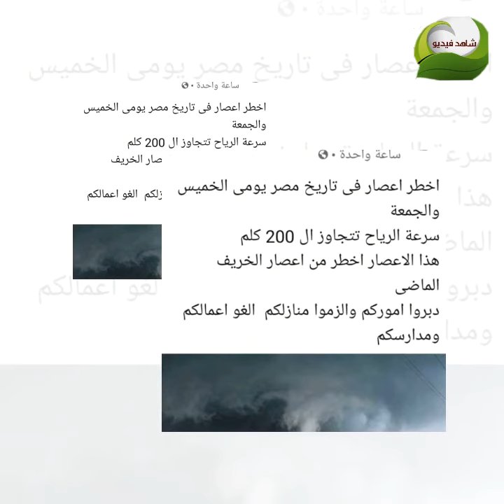الخميس 12 مارس 2020 تعطيل الدراسة بسبب سوء الأحوال الجوية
مجلس الوزراء المصري يصدر قرار بتعطيل الدراسه الخميس 20مارس بسبب سوء الأحوال الجويه والعاصفه المداريه التي لم تمر بها مصر منذ سنتين
تعطيل الدراسه يشمل المدارس والجامعات والمعاهد المصريه فقط. لا غير